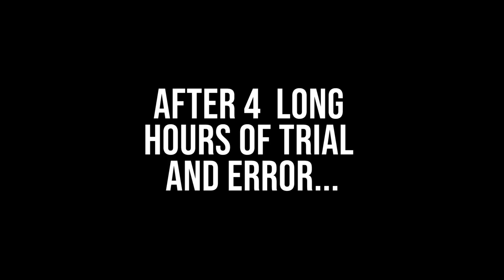VEILSIDE RX-7 BREAKS DOWN...